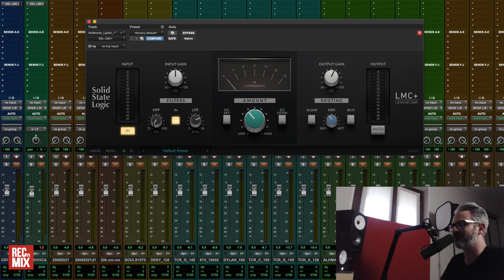Come usare il LMC+ plugin di SSL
In questo video tutorial vediamo come utilizzare il famoso Listen Mic Compressor di Solid State Logic, usatissimo negli anni 80 sulla room di batteria e non solo. Potete sentirlo in fatti in azione in brani come Intruder di Peter Gabriel e In The Air Tonight di Phil Collins.